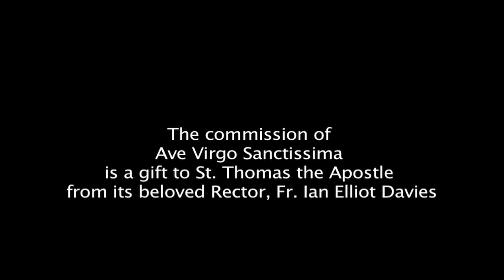Ave Virgo Sanctissima.mov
World Premiere of Judith Bingham's anthem, "Ave Virgo Sanctissima," performed by the LA Schola on January 28, 2012, at St. Thomas the Apostle Episcopal Church, Hollywood, CA.  The anthem was commissioned by Fr. Ian Elliot Davies, Rector, as a gift to the parish.